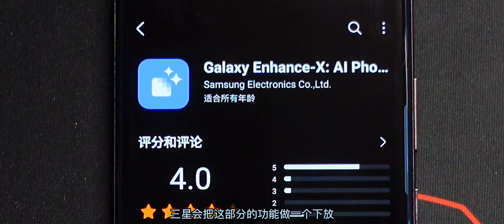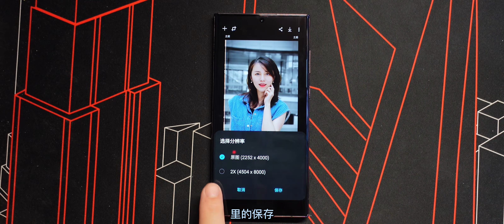[OneUI]三星相片AI增强工具，正式发布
目前仅支持三星S22系列，其他型号同样支持，需自行安装。